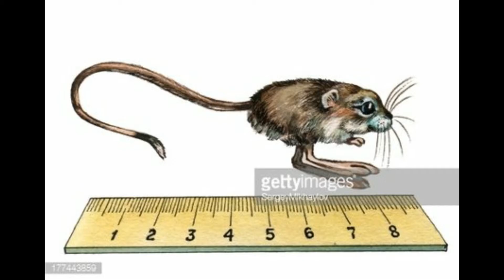Los 5 mamíferos mas pequeños del mundo /Mundo Animal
hola, disfruta el videos (;